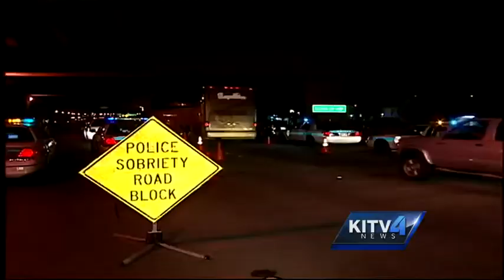Pot and driving, a look at Hawaii statistics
A look at Hawaii statistics regarding medical marijuana and its potential to make driving more dangerous. For news you need to know,